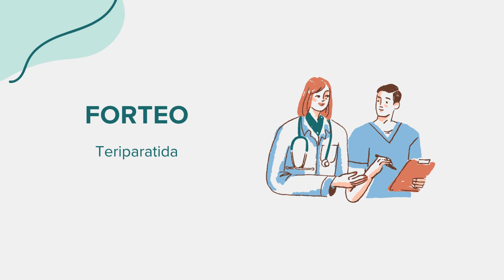Forteo (Teriparatida) - Drug Rx Información (Spanish/Español)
Información general sobre Forteo (Teriparatida). Contenido creado utilizando inteligencia artificial con el objetivo de conectar el acceso entre comunidades. Por favor, señale cualquier sugerencia o error en la sección de comentarios. ¡Gracias!